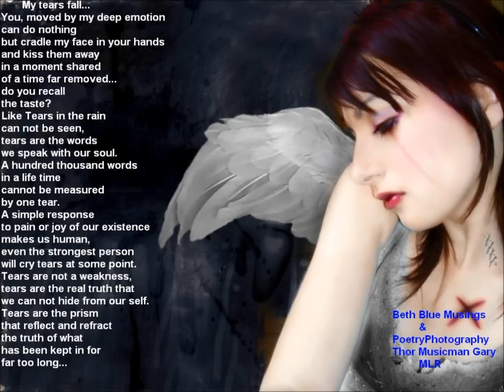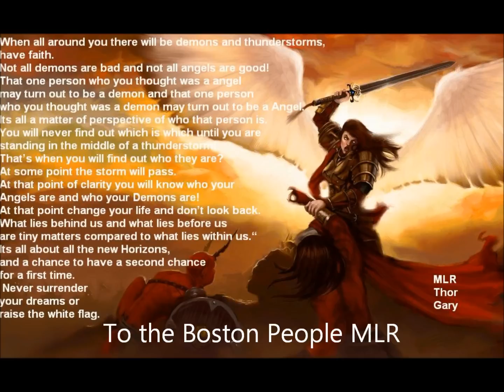Arms of the Angel Sarah McLachlan Boston Marathon April 15, 2013 THOR GARY MLR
Poem by Thor Gary Reddin
I hope the angel in my dreams will let me by her side.
I hope you find your Angel in your dreams where
I will be standing by your side.
I hope the tree that I am,
has roots that touch you.
I have watered them with hope and love.
I want you to believe in life and hope.
May you never have any more tears fall in your life,
just like another falling leaf.
Its never to late to turn back the hands of time and forgive yourself for your sins.
Find out who you are and be that person.
You will always appear in the morning light of nights gone by.
I hope it is not too late for you to recognize the angels around you.
Till we truly open our eyes,
can we see the Angels in our life.
MLR
Gary
Thor

Some of the Pictures I took on April 15, 2013 at the Boston Marathon
with Robert Spencer

A day when peoples life's would change forever.

The news did not show all the Police and People who ran to the blast, not away

To the Boston Police & People, Love and Respect

Arms of the Angel Sarah McLachlan Boston Marathon  April 15, 2013

During the Boston Marathon on April 15, 2013, two pressure cooker bombs exploded at 2:49 pm EDT, killing 3 people and injuring an estimated 264 others.[3] The bombs exploded about 13 seconds and 210 yards (190 m) apart, near the finish line on Boylston Street.
Rescue workers and medical personnel, on hand to assist runners and bystanders, rushed available aid to wounded victims in the bombings' immediate aftermath.[28][29] The explosions killed 3 spectators and injured 264 others, who were treated in 27 local hospitals. At least 14 people required amputations, with some suffering traumatic amputations as a direct result of the blasts

The Federal Bureau of Investigation (FBI) took over the investigation, and on April 18, released photographs and surveillance video of two suspects.[9][10][11] The suspects were identified later that day as, the suspects allegedly killed an MIT police officer, carjacked an SUV, and initiated an exchange of gunfire with the police in Watertown, Massachusetts. During the firefight, an MBTA police officer was injured but survived with severe blood loss.

"Angel" (sometimes mis-titled in non-specialist sources as "In the Arms of an Angel"[1] or "Arms of the Angel") is a song by Sarah McLachlan that originally appeared on her 1997 album Surfacing. As McLachlan explained on VH1 Storytellers, the song is about the Smashing Pumpkins touring keyboard player Jonathan Melvoin, who overdosed on heroin and died in 1996.
"Angel" was McLachlan's second consecutive top five hit on the Billboard Hot 100 chart, debuting at number twelve, and then jumping to the top ten the following week, before peaking at number four. It remained at the top ten for nineteen weeks, and for twenty-nine weeks in the top 100. "Angel" was the eighteenth most successful song of 1999.

Thank you Beth Blue Musings for the poem we did together in this video MLR
Video created and produced by Gary-Thor Reddin of Not Your Daddy's Motorcycle